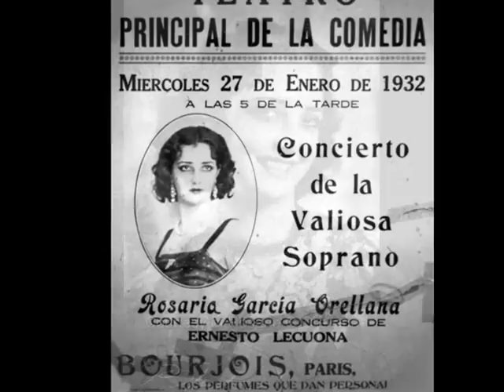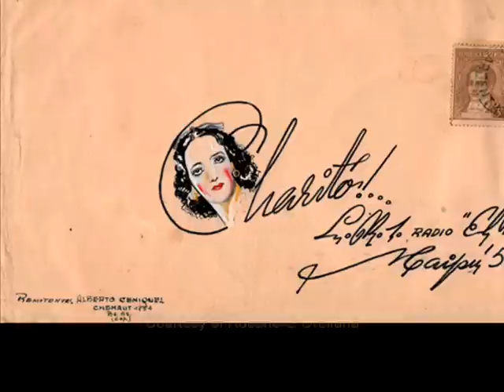Coloratura Soprano ROSARIO GARCIA ORELLANA / "VALS DE LAS SOMBRAS" (Ernesto Lecuona)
Soprano de Coloratura ROSARIO GARCIA ORELLANA en "VALS DE LAS SOMBRAS" de Ernesto Lecuona